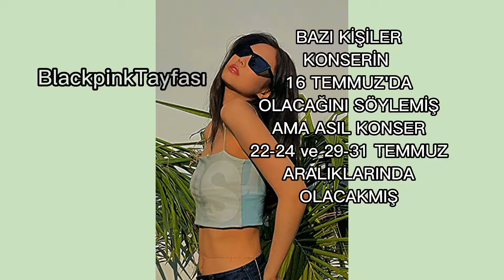💗PUBG MOBİLE İLE BLACKPİNK'İN İŞ ANLAŞMASI HAKKINDA BİLGİLER💗